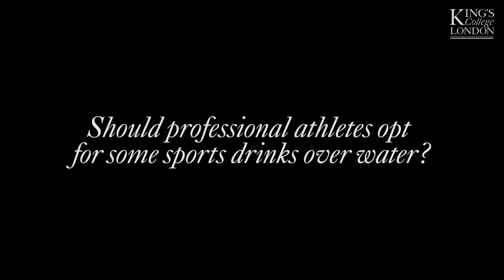What happens to your mouth when you exercise?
What happens to your mouth when you exercise and why is saliva so important?
Watch Dr Guy Carpenter, Reader in Oral Biology, at King’s College London Dental Institute, discuss.

Image and video credit:

By Pavel L via Shutterstock.
By VIA Films via Shutterstock.